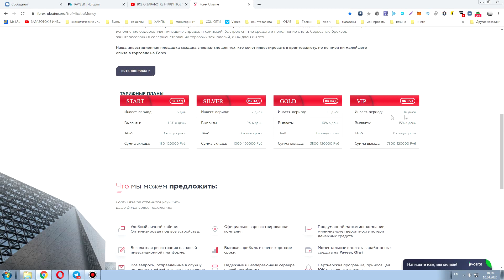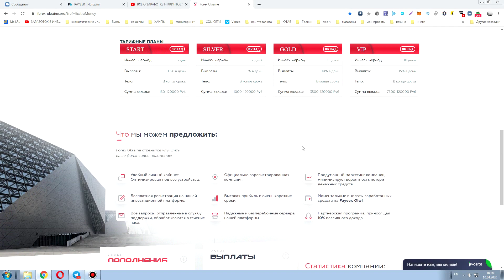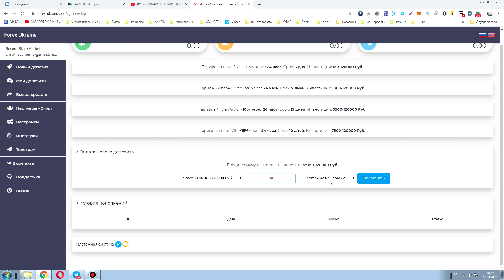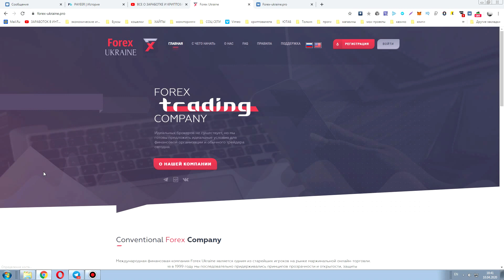Как заработать школьнику в интернете без вложений. Лучшие способы для заработка денег 2020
В этом видео я покажу и расскажу как заработать в интернете без вложений школьнику в 2020 году с нуля.Способы будут как лёгкие, так и сложные.
как заработать школьнику в интернете без вложений. Лучшие сайты для заработка денег 2020
►ПО ВОПРОСАМ И РЕКЛАМЕ ОБРАЩАТЬСЯ